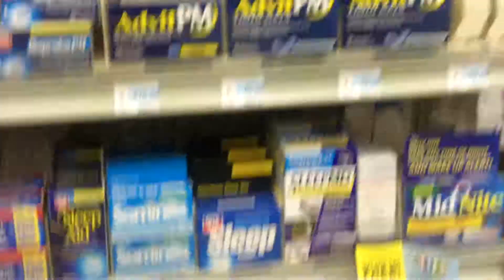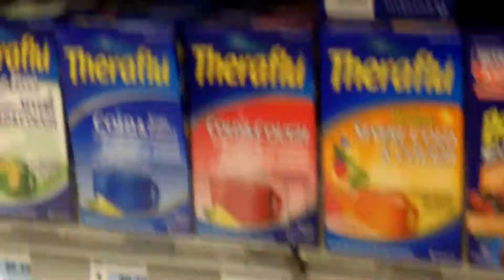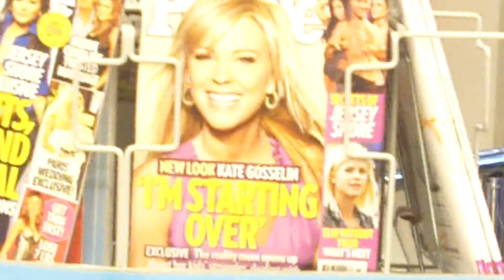Roaming Rite Aid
Just picking up some cough medicine with my dad at our local Rite Aid. This one is located at the corner of Stockton Boulevard and Fruitridge Road. Also making the most use of Billy's camera before I return it.